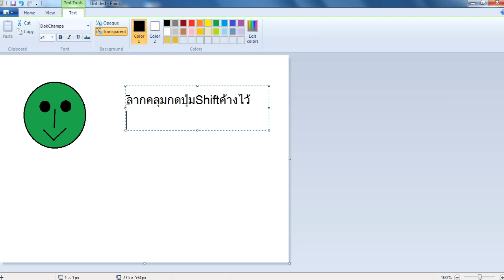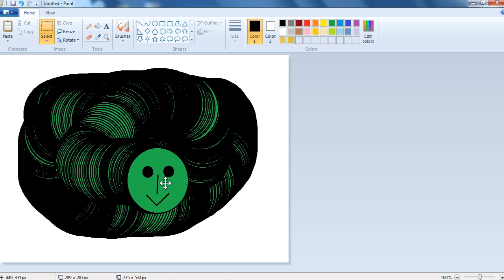MS PAINT พี่หมีสอนวาดหนอน EP.17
วาดรูปด้วยโปรแกรม MS PAINT ด้วยการนำรูปทรงกลม สี่เหลี่ยม สามเหลี่ยม เส้นตรงต่างๆต่อกันจนเป็นรูปหนอน หนอน โปรแกรมpaint วาดรูป.